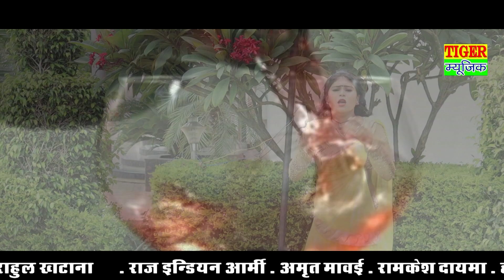गुर्जर रसिया // छोरी तेरा जोबन एटम बम का विस्फोट करेगी रे // गायक दिनेश टाइगर की आवाज में सुपरहिट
टाइगर म्यूजिक प्रस्तुतकर्ता गायक दिनेश टाइगर प्लीज हमारा चैनल सब्सक्राइब करें लाइक करें शेयर करें दिनेश गुर्जर के रसिया लांगुरिया भजन ब्रज लोकगीत लव सॉन्ग सैड सॉन्ग आपको सुनाते रहेंगे राजस्थानी रसिया दिनेश गुर्जर की आवाज में देहाती रसिया दिनेश टाइगर की आवाज में 2019 के रसिया पुराने रसिया दिनेश टाइगर की आवाज में टाइगर म्यूजिक की प्रस्तुति और हमारा मोबाइल नंबर 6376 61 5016 ओके 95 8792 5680